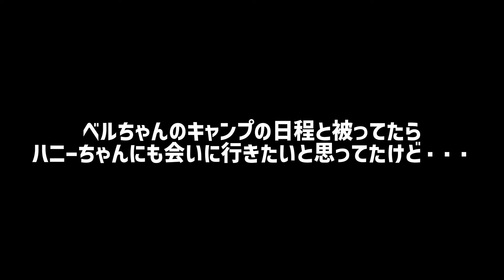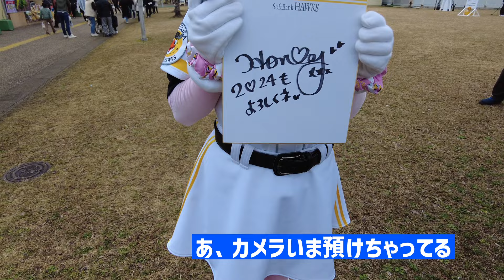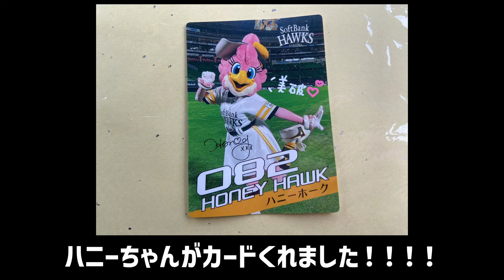【Vlog】節分の過ごし方に悩むベルオタの一日【宮崎キャンプ１週目】